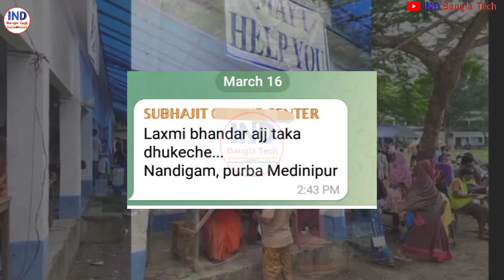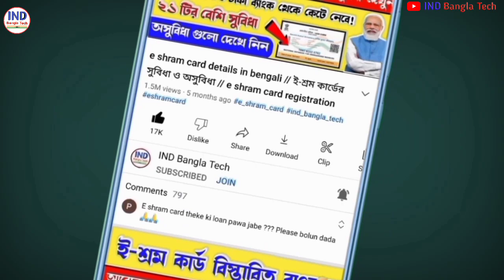Lokkhi bhandar march 2023 today payment received bank | lucky bandra khabar | lokkhi bhandar taka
Lokkhi bhandar march 2023 | lokkhi bhandar khabar | lucky bandra khabar | lucky bhandar taka
Lokkhi bhandar march 2023 payment date

lucky bhandar

lokkhi bhandar

lokkhi bhandar khobor

lucky bandra khabar lokkhi bhandar news

lokhir vandar new update

lokkhi banda

lakhir vandar new update

laxmi bhandar

lakshmi bhandar

loki bhandare khabar

2023 lokkhi bhandar

lakeer bhandar

loxmi vander taka

laxmi bhandar news

lucky bandra

ajker khobor lokkhi bhandar laxmi bhandar new update

lokkhi bandra khabar

lokkhi bhandare khabar

lakshmi bhandar khabar

2023 lokkhi bhandar khabar lakhi vandar prakalpa new update

lokhir vandar

lucky bandar

lakhi bhandar

loki bhandare taka

lokkhi bhandar 2023

lokkhi bhandari khabar

bangla khabar

lokhir bhandar

lucky banda

lakshmi vandar

local banda

lokkhi bhandar update

lucky bandra taka

january lokkhi bhandar

lokkhi banda khabar

local bhandar

lokkhi vandar

lakhir vandar

loki banda

lakhir bhandar

lakhir bhandar new news

lauki bhandar

laxmir bhandar

loki bhandar loki bhandar khabar

lokkhi bhandar video

laki vandar

loki bhandara khabar

look bhandar

lucky bhandari

laxmi vander

lokhe vandar

lokkhi bhandar taka kobe dhukbe

lokkhi vandar news

look ki bhandar

লক্ষীর ভান্ডার এর খবর

2023 ke bhandar khabar

lakshmi bhandar ka khabar

lakshmi bhandar taka kobe pabe

local bhandari

lokkhi bangla khabar

lokkhi bhandar cover

lokkhi bhandar taka comedy

lucky bandra khobor